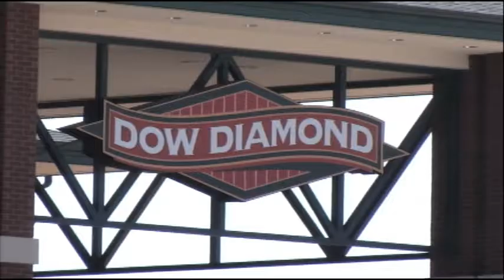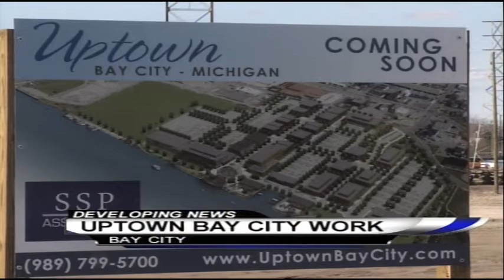Construction projects continue in Midland & Bay City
Construction projects on the Uptown Bay City project and the East End project in Midland continues. Walter Smith-Randolph reports.